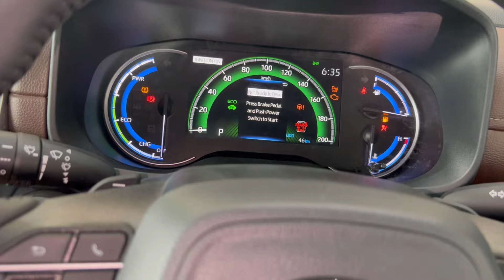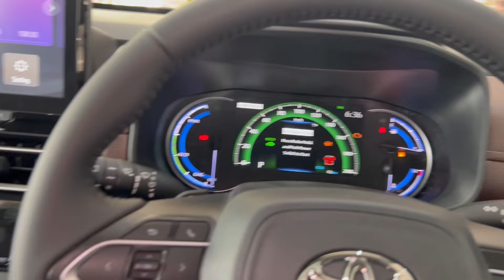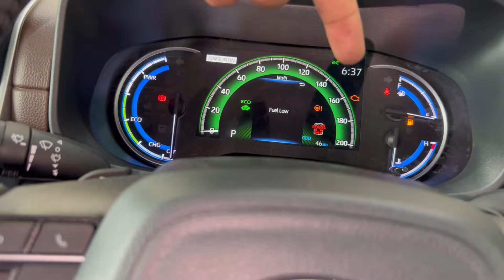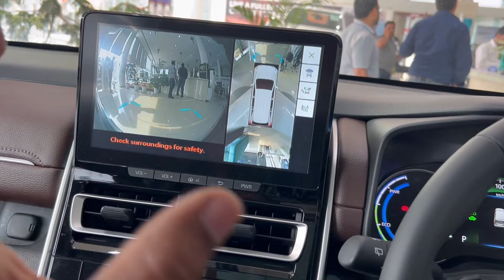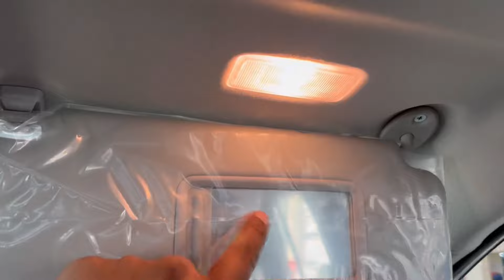2024 Toyota Innova Hybrid 7 Seater ❤️ Toyota Innova Hycross Hybrid VX Optional